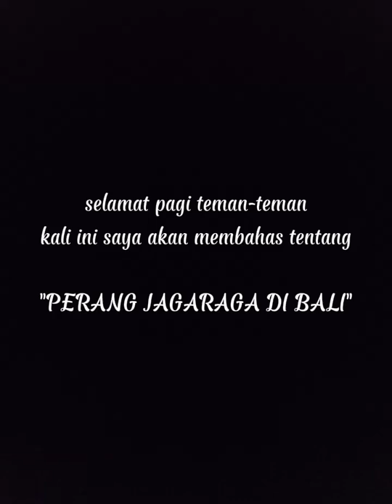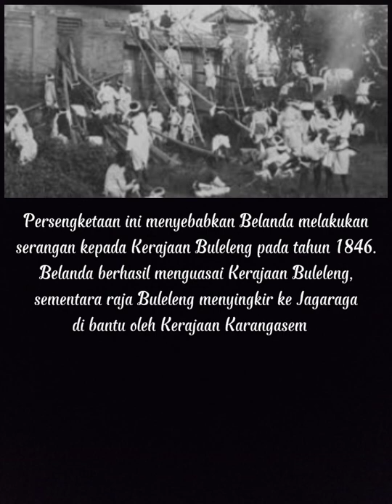Penjelasan tentang Perang Jagaraga Di Bali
tugas IPS terpadu kelas VIII
atas nama
Define Arauna Silalahi